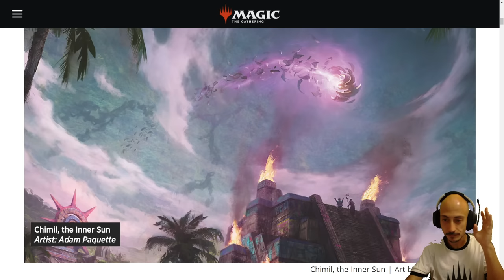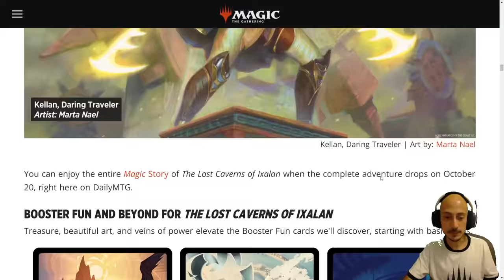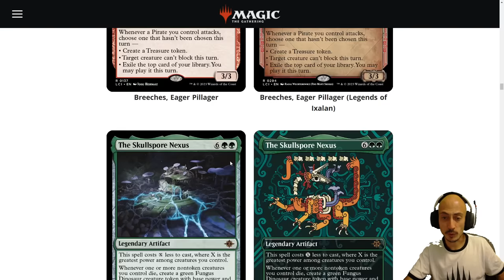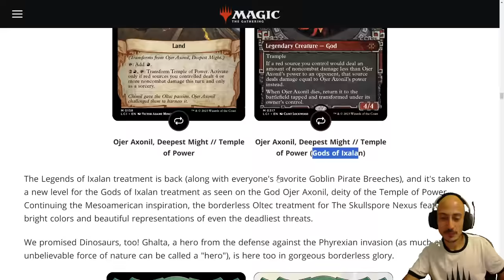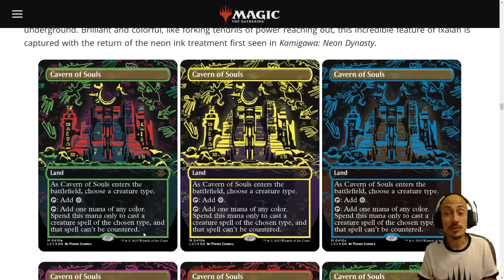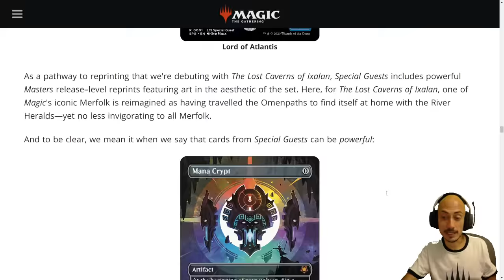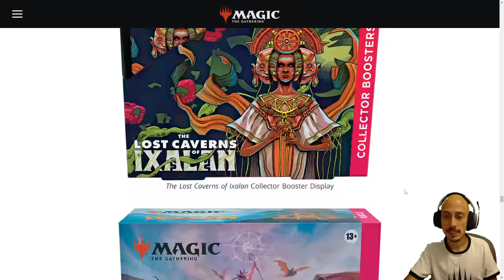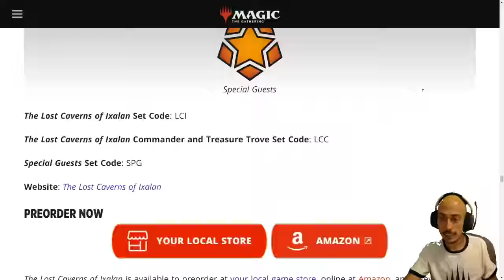PRIMEROS SPOILERS de The Lost Caverns of Ixalan